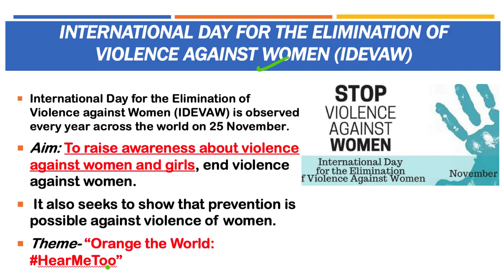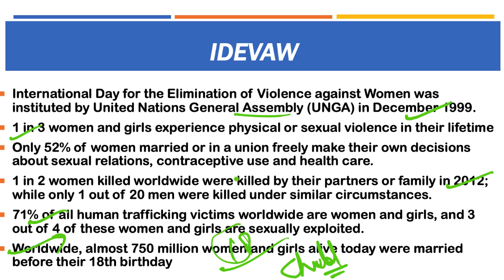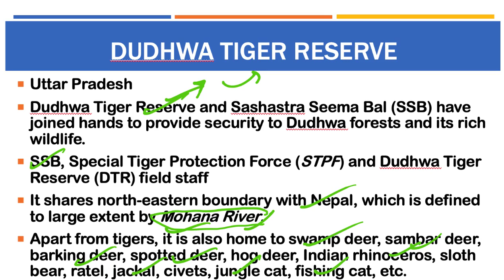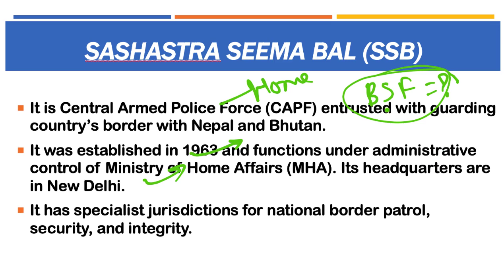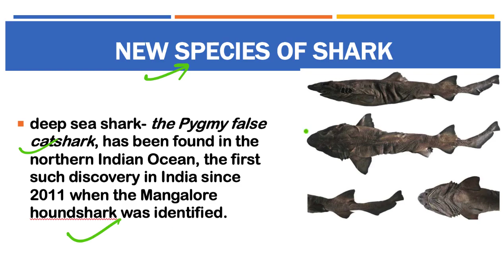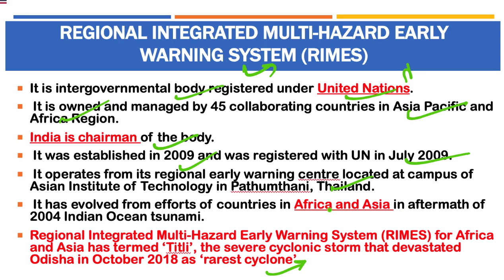27 November 2018, हिन्दी Prelims Updater Series, News Discussion hindu, PIB, Yojana UPSC, CSE, IAS